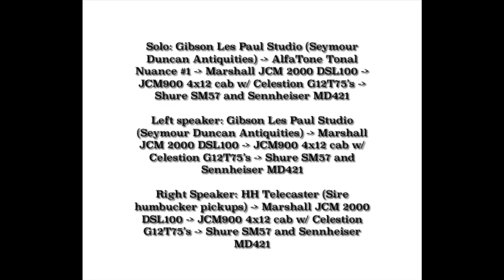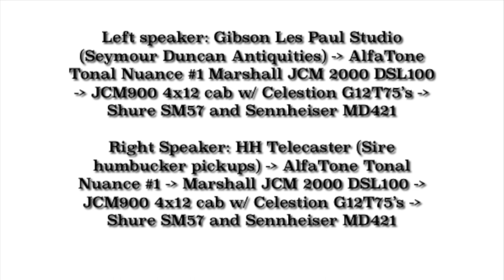AlfaTone Tonal Nuance #1 2nd Guitar Test (Pete Cornish SS2 style pedal)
AlfaTone Tonal Nuance #1

Brand new.

Handmade Pete Cornish SS-2 type pedal.

Nichicon electrolytic caps.

Texas Instruments TL072 op-amps.

Alpha pots.

External 9v jack.

Crystal white 5mm LED.

Yellow knobs.

Signal Chain:

Solo: Gibson Les Paul Studio (Seymour Duncan Antiquities) -AlfaTone Tonal Nuance #1 - Marshall JCM 2000 DSL100 - JCM900 4x12 cab w/ Celestion G12T75’s - Shure SM57 and Sennheiser MD421

Left speaker: Gibson Les Paul Studio (Seymour Duncan Antiquities) - Marshall JCM 2000 DSL100 - JCM900 4x12 cab w/ Celestion G12T75’s - Shure SM57 and Sennheiser MD421

Right Speaker: HH Telecaster (Sire humbucker pickups) -Marshall JCM 2000 DSL100 - JCM900 4x12 cab w/ Celestion G12T75’s - Shure SM57 and Sennheiser MD421